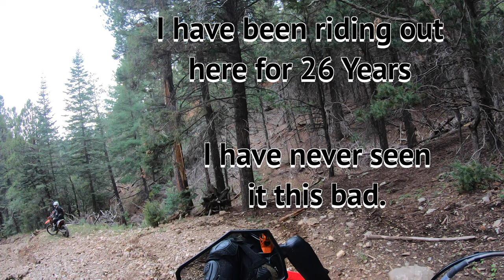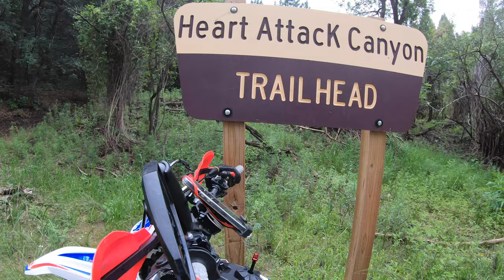Heart Attack Canyon Trail Cloudcroft NM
My ride down Heart Attack Canyon Trail in Cloudcroft New Mexico.  This was in August 2022 and lots of rain made the trail super washed out and rutted.  This trail is very steep and the video does not depict how steep it was.  The ruts were almost Axle deep in most places that I had to go down them.     I sped up the video to make it worth watching as indicated.   Overall it took me about 25 minutes to get from the top to the bottom.